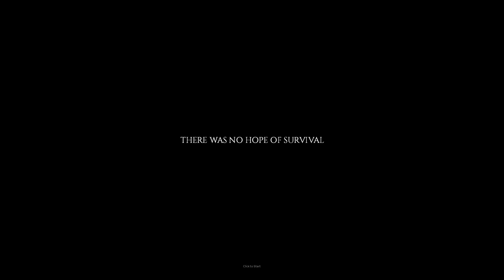Spring of Insanity: Days 3 and 4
Searching for a car battery charger and a bed. Doing some base work. And going on random history rants.